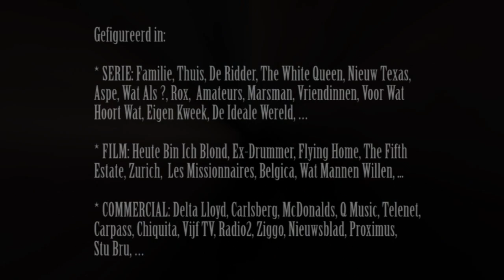DEBUSSCHERE JAN-SEBASTIAAN - edelfigurant - videocasting met voorbeelden van figuraties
DEBUSSCHERE JAN SEBASTIAAN
EDELFIGURANT - 0479/59.90.60

Gegevens:
- voor- en achternaam: DEBUSSCHERE JAN-SEBASTIAAN
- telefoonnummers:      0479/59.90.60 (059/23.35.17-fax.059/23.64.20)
- adres:                         DRIFTWEG 2 - 8420 DE HAAN
- geboortedat.(leeftijd): 13/05/1977 (37jaar)
- lengte:                        1m85
- gewicht:                      80kg
- taille:                           82cm
- heupomtrek:                82cm
- confectiemaat:            broek: 34/34 - hemd: 41 - t-shirt: S/M
- borstomtrek:                96cm
- schoenmaat:               45 (EUR - 10 UK - 10,5 US)
- hoofdomtrek (hoed):   59cm
- haar:                           bruinblond lang haar + ringbaard
- oogkleur:                     grijsblauw
- stylo + kledij:               * muzikant / hard rocker
                                      * Jezus
                                      * biker, motorrijder, lid motorclub
                                      * viking, ridder, zwaardvechter
                                      * extravagante gast / artiest
                                      * schurk, inbreker, ontvoerder
                                      * fotograaf / cameraman
                                      * surfer
                                      * cowboy / texaanse business man
                                      * business man / deftige gast gala
                                      * trailerpark white trash

Uiterlijk:
 * bijziend (-4) lenzen beschikbaar op aanvraag
 * geen piercings
 * 4 tatoeages (rechter schouder / linker + rechterborst / volledige rug)
 * baardgroei mag geschoren getrimd worden naar believen
 * haar mag gestyled maar niet geknipt worden !
* niet roker

Specialiteiten:
 * muzikant: drummer, zanger, gitarist, bassist + in bezit van instrumenten alsook belichting en effecten (rookmachines ed)
 * in bezit van alle kledij voor  bovenvermelde stylo’s (uitgezonderd viking, ridder, zwaardvechter)
 * auto en moto rijbewijs
 * snowboarder + in bezit materiaal
 * bezit (ruige) zwarte mini cooper (oud klassiek model) --- foto op aanvraag
 * cartoonist
* woonachtig in “De Haan” (kust) en verhuurder van menig villa in concessie wijk (Belle Epoque) en appartementen met zeezicht (zie

Gewerkt voor productiehuizen:
Dr.Film, Caviar, Shelter, Studio A, Skyline Entertainment, Initials LA bvba, Digitaal Geweld, MonoDot bvba, Studio 100,  VRT, VMMa, Sacha Polak, Kanakna, Woestijnvis, Marmalade Films, Rococo, ...

Gefigureerd in:
* SERIE: Familie, Thuis, De Ridder, The White Queen, Nieuw Texas, Aspe, Wat Als ?, Rox, Amateurs, Marsman, Vriendinnen, Voor Wat Hoort Wat, Eigen Kweek, De Ideale Wereld, …
* FILM: Heute Bin Ich Blond, Ex-Drummer, Flying Home, The Fifth Estate, Zurich, Les Missionnaires, Belgica, …
* COMMERCIAL: Delta Lloyd, Carlsberg, McDonalds, Q Music, Telenet, Carpass, Chiquita, Vijf TV, Radio2, Ziggo, Nieuwsblad, Proximus, Stu Bru, …